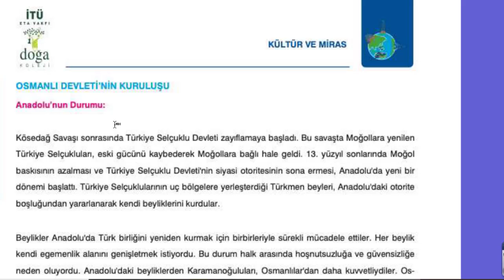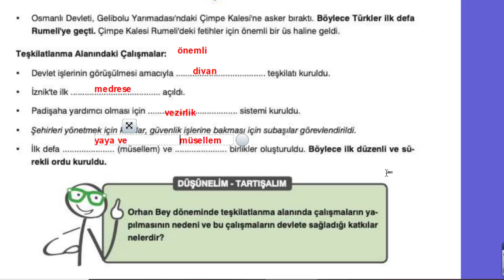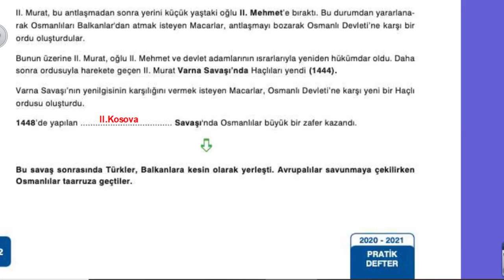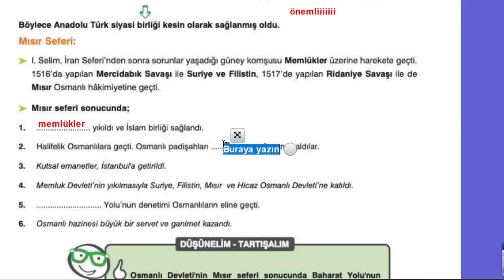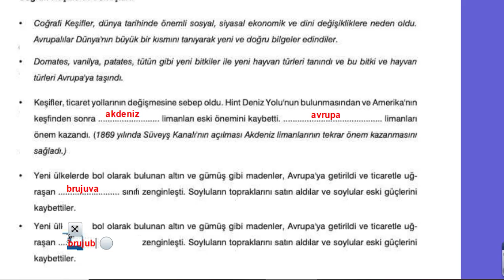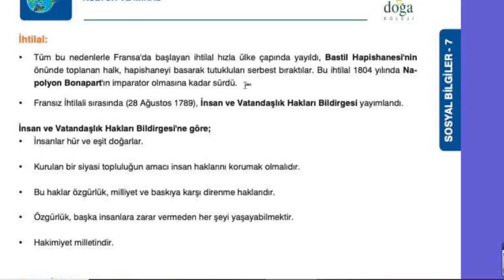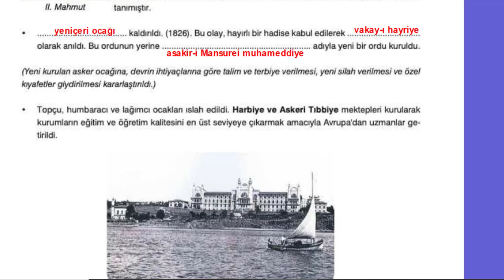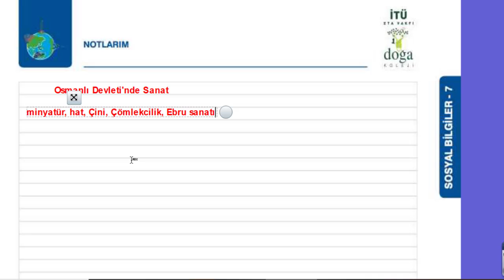7. SINIF SOSYAL BİLGİLER -2.ÜNİTE FULL TEKRAR - KÜLTÜR VE MİRAS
7. SINIF SOSYAL BİLGİLER 2.ÜNİTE FULL TEKRAR - KÜLTÜR VE MİRAS

Videoda Yer alan Konular;
Osmanlı Devleti'nin Kuruluşu
-Beylikten Cihan Devletine
-İnsanı Yaşat Ki Devlet Yaşasın
-Osman Bey Dönemi
-Orhan Bey Dönemi
-I.MURAT DÖNEMİ
-YILDIRIM BEYAZİD DÖNEMİ
-Fatih Sultan Mehmet Dönemi
-Coğrafi Keşifler
-Rönesans, Reform, Aydınlanma Çağı
-Osmanlı Devleti Islahatlar
-Osmanlı Devleti'nde Kültür ve Sanat